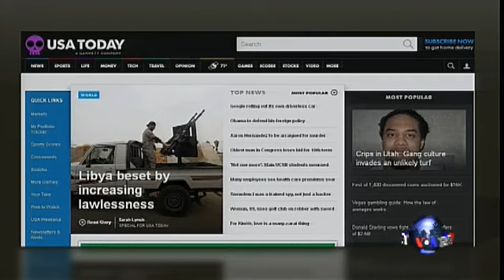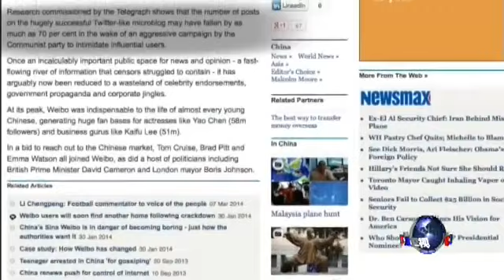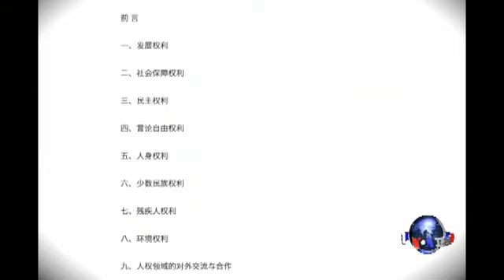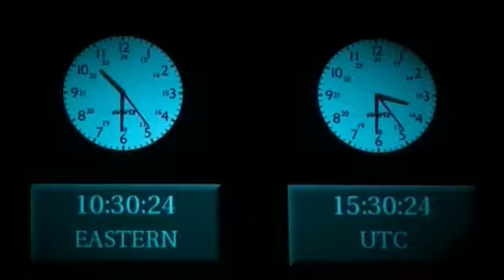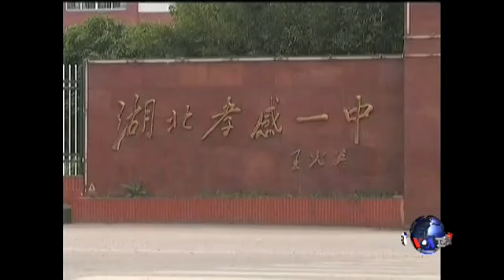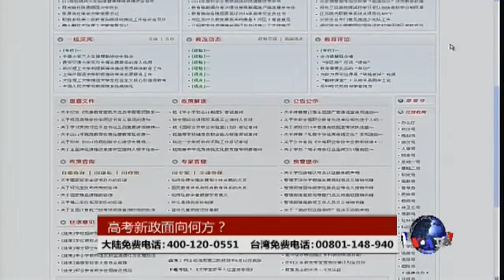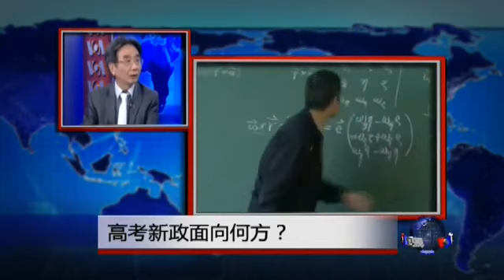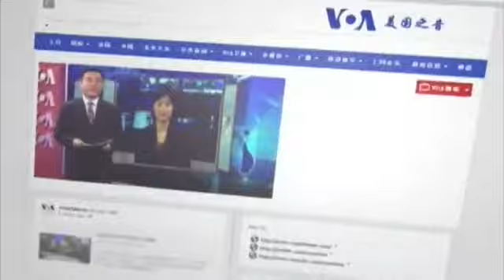VOA卫视(2014年5月28日 第二小时节目)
VOA卫视第二小时内容包括美国主要报纸关注的头条新闻、重要国际新闻以及时事大家谈。中国国务院新闻办公室星期一发布《2013年中国人权事业的进展》白皮书，多方面介绍"中国人权事业成就"。那么，过去一年来，中国人权是否向着"更好更高"迈进？每个中国人是否都有"人生出彩和梦想成真"的机会？另外，中国政府正在实施高考改革。去年9月以来，中国各省份招生考试部门开始发布2014年高考相关信息，其中的改革内容引人关注。经过改革之后的高考机制是否更加公平合理呢？《时事大家谈》邀请嘉宾与您一同讨论这些话题。脸书: